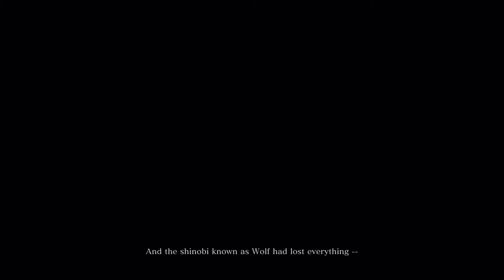Sekiro Shadows Die Twice Gameplay Part 1